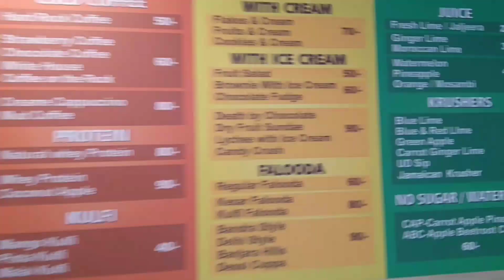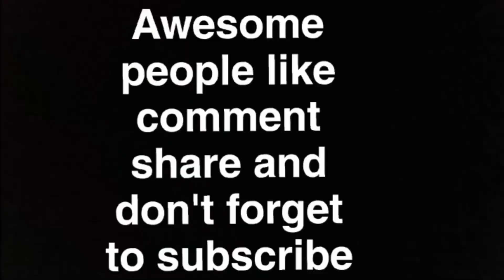BEST MILKSHAKE | DESSI CUPPA | GATEWAY OF INDIA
Next to R.K studio opp camy wafers SBS road Colaba market Colaba Mumbai 400005